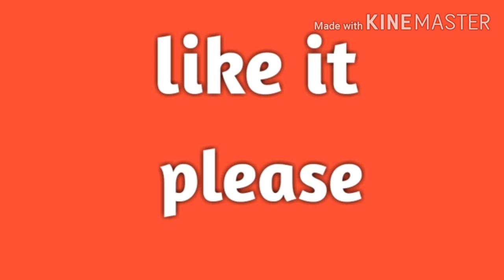# mushroom chilly easy recipe # how to make mushroom chilly. mushroom chilly kaise banaye.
hlo friend. mushroom chilly recipe very easy to cook. you can  make this for your guest .and this is very testi try it .